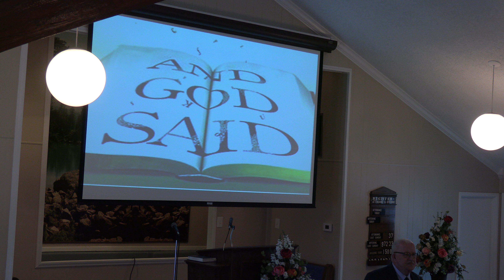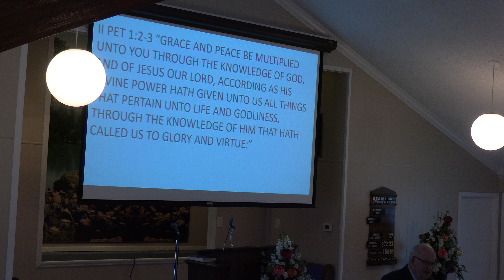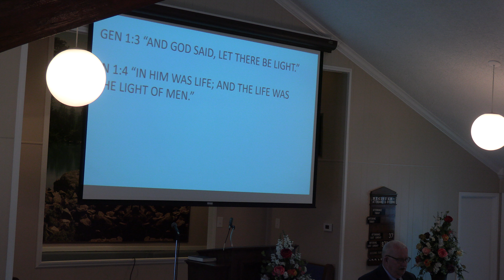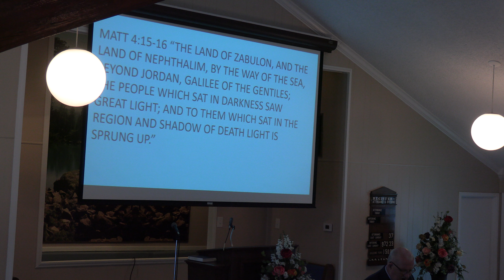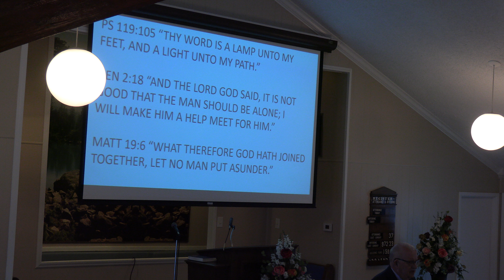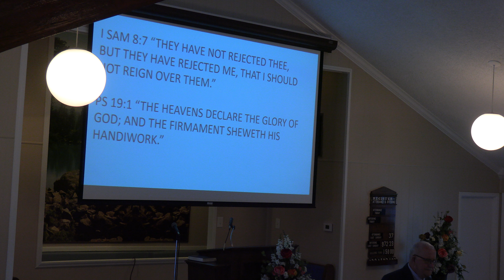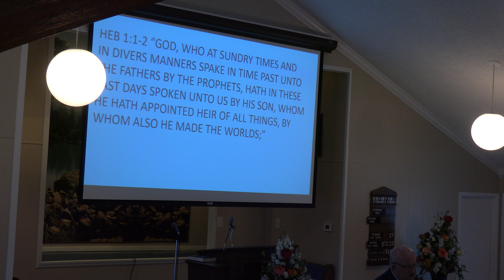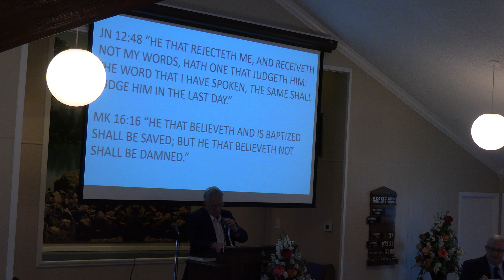Bob Harper - "And God Said"